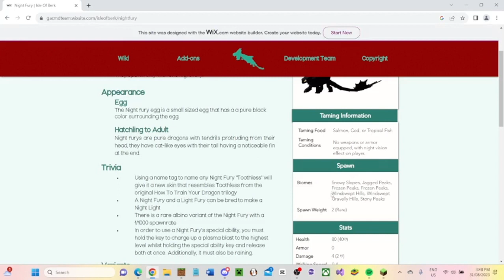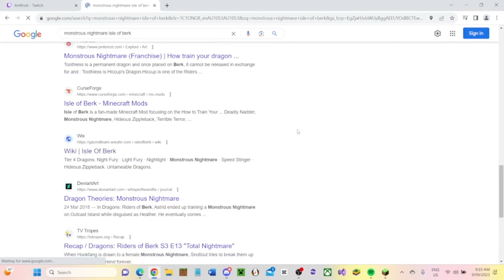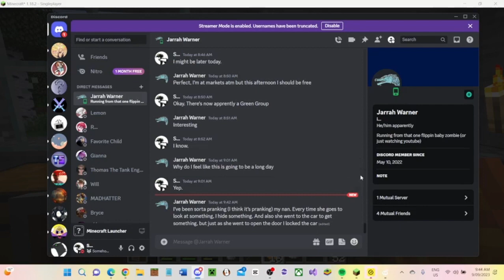The Lost Furies Minecraft Dragons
The Lost Furies. The reason why it has Part 1 and Part 2 is because I was sick during the first part. I didn't want to lose my voice so I ended recording there then about a week later I recorded part 2.